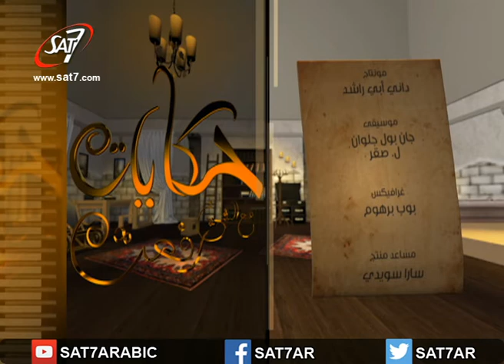حكايات مع الشيخ رفعت الحلقة ٢١ - قصّة ابراهيم جزء 2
أثّرَ سفرُ التكوينِ في سكّانِ الشّرق الأوسطِ كلِّهم، إن لم يكنْ في سكّانِ الكرةِ الأرضيّةِ عموماً. لا يستطيعُ المسيحيُّ أن يفهمَ بدايةَ الكونِ والإنسانِ والخطيّةِ والفداءِ إذا تجاهلَ هذا السِّفرَ. ولا نبالغُ إذا قلنا إن سفرَ التكوينِ هو نقطةُ البدايةِ الوحيدةُ لفَهمِ خُطّةِ اللهِ والقاعدةِ اللاهوتيّةِ للعهدِ القديمِ كلِّه. ولا نستطيعُ أن نفهمَ العهدَ الجديدَ بصورةٍ واضحةٍ بمعزلٍ عن هذا السّفرِ القيّمِ. أضفْ إلى ذلك، لا يصفُ سفرُ التكوينِ اللهَ الخالقَ فحسبُ، بل يصوّرُهُ أيضًا بصفتِهِ الإلهَ الفادي المهتمَّ بخليقتِه كلِّها. فإلهُ سفرِ التكوينِ هو فادي شعوبِ العالمِ كلِّها.
Our inquisitive, curious storyteller, Rifaat, argues his way (with himself, or with God!) as he attempts to grapple with issues of the book of Genesis.
The Book of Genesis has impacted all the people in the Middle East, if not the world's population in general. Christians will not understand the beginning of the universe, human sin and redemption, if they ignore this book. We won`t be exaggerating if we say that Genesis is the very starting point for understanding God's plan and the theological principle of the Old Testament. We also cannot understand the New Testament clearly apart from this valuable book. Add to that, the Book of Genesis doesn`t only talk about God the Creator, but also portrays him as a Redeemer who cares for his creation. God in Genesis is the redeemer of the whole world.